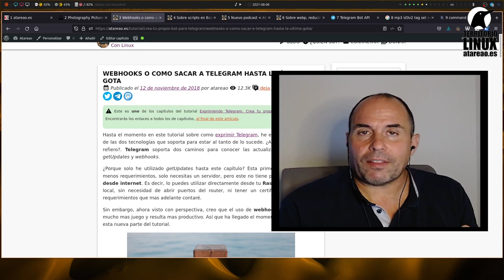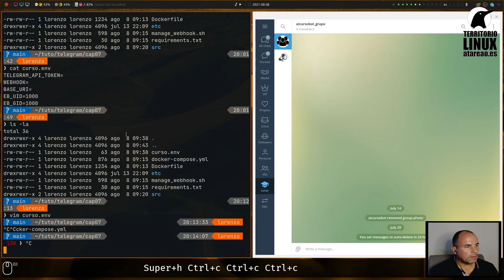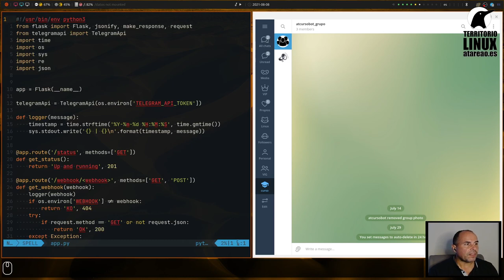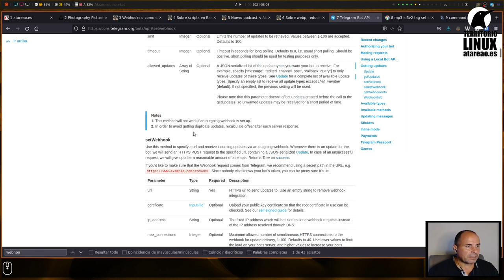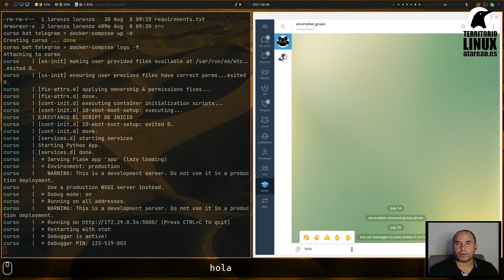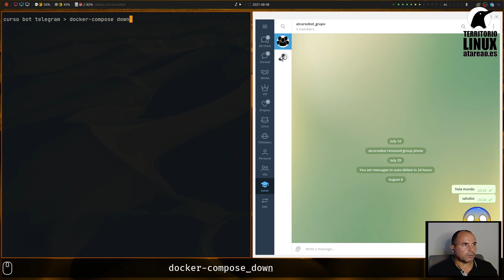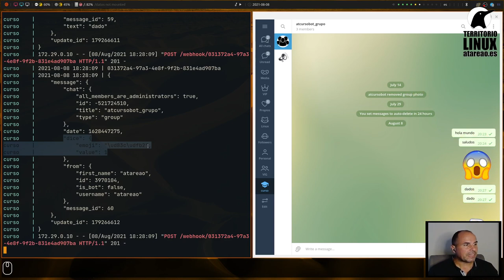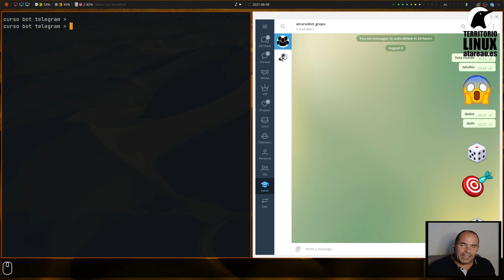Tutorial de bots para Telegram con Python. Capítulo 7. WebHooks y como saber lo que pasa en Telegram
En este capítulo ponemos los cimientos para dar inteligencia a tu bot en Telegram. De esta forma vas a poder recibir información de todo lo que sucede en los grupos en los que se encuentre tu bot, y no solo recibir sino también interactuar con los usuarios.

Podrás lanzar preguntas, revisar lo que se escribe, dar permisos, es decir, dar inteligencia a tu bot, para que pueda hablar y responder a los usuarios.